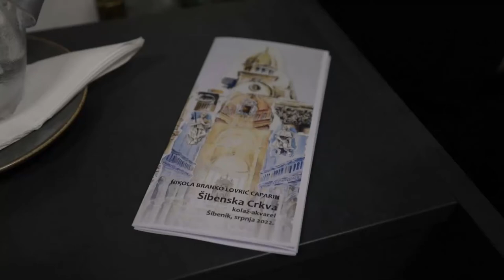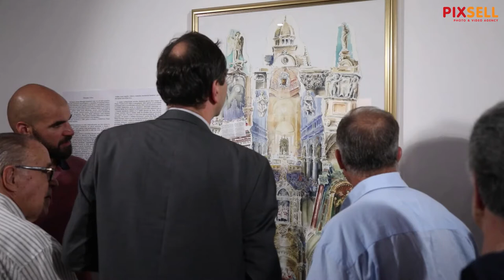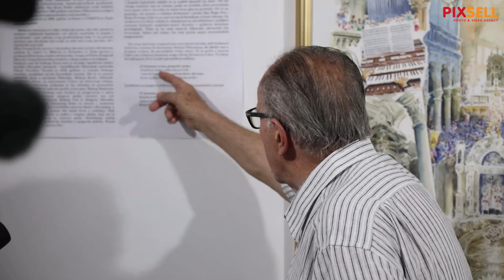Otvorena izložba "Šibenska crkva" autora Nikola Branka Lovrića Caparina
U prostoru galerije sv. Nikole Tavelića unutar Interpretacijskog centra katedrale sv. Jakova "Civitas Sacra" otvorena je izložba "Šibenska Crkva" autora Nikole Branka Lovrića Caparina.